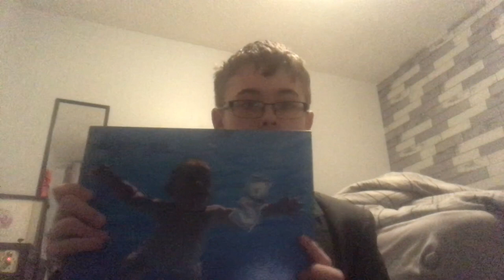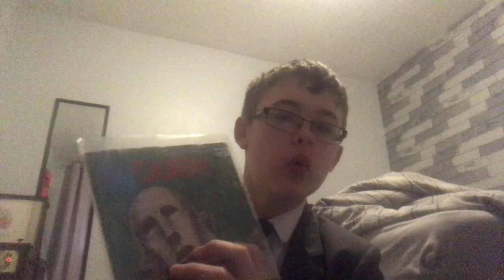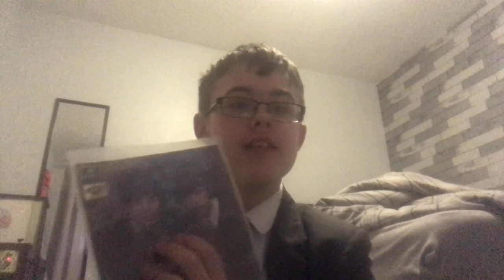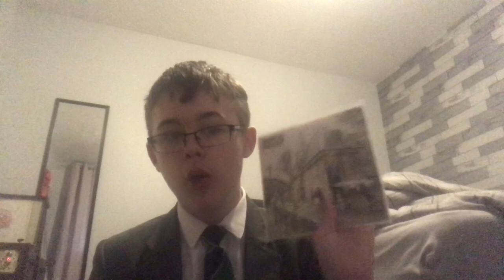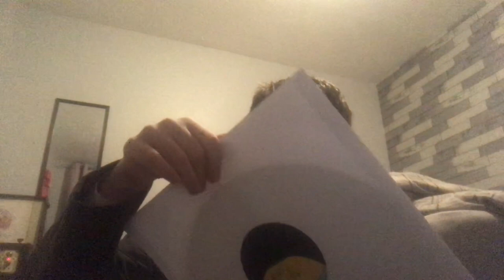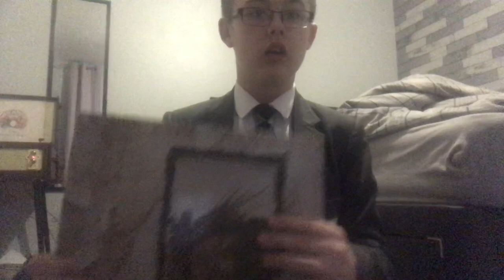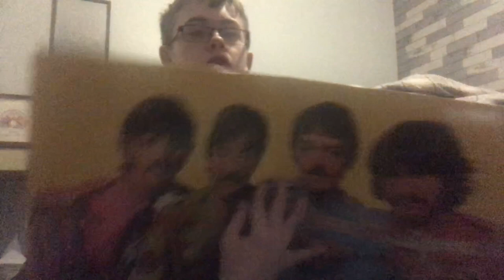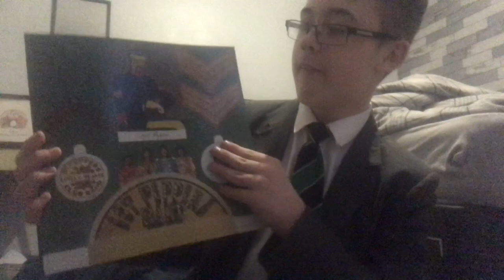Nirvana Nevermind Review- the A side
This was a crazy episode. I filmed a review for 4 albums in one take. The albums are
-Nevermind
-Dookie
-Led Zeppelin IV
-Sgt Peppers Lonely hearts

I also reviewed the singes
-paint it, black
-Layla
Livin on a Prayer
-Lets Dance
-Some might say
-day tripper